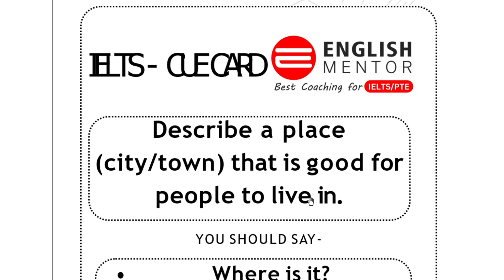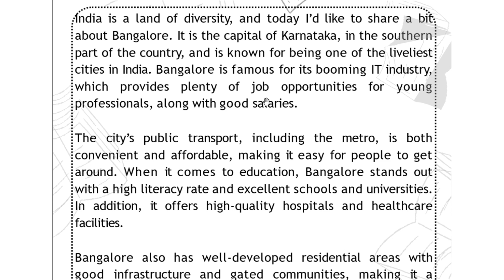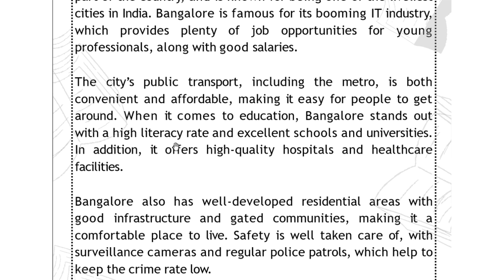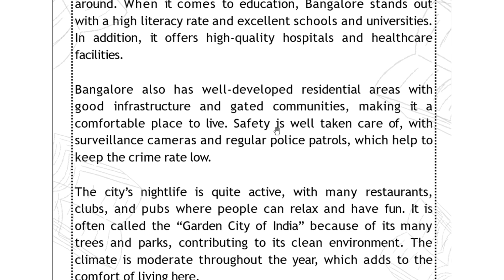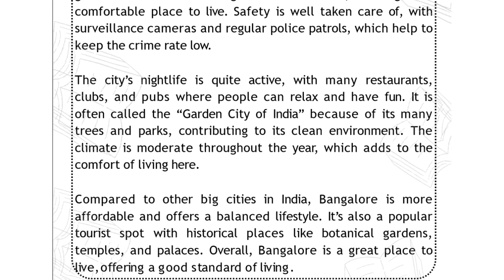Describe a place that is good for people to live in || Cue Card October 2024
Our Key features are:
• Personalized Coaching
• Experienced